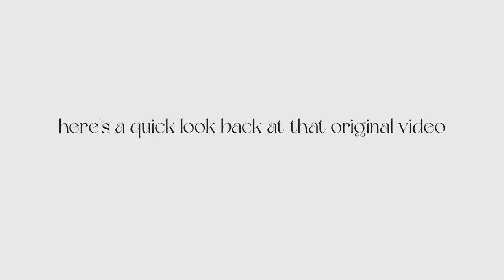i can’t stop spending money…. THE summer clothing haul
pls watch the ads to fund my suffering bank account🫠🫠🫠

kidding! but pls do. WELCOME BACK to another video!! i have been shopping like it's my JOBBBB and I want to share this insane collective haul with y'all!!! literally this includes over a semester's worth of shopping + europe trip shopping prep sO it's a lot to say the least!!

i have items from Zara, H&M, primark, anthropologie, aerie, marshall's, target & urban outfitters!!

LINKS ⚡
Urban outfitters hat (similar)
⚡ Abercrombie:
Exercise dress
Pink dress

⚡ H&M
Beige ribbed top (similar)
Floral ruffle dress
Blue & white long dress
Blue & white short dress (similar)
Blue & white collared shirt (similar)
Navy chiffon top

⚡ Aerie:
Bikini bottoms
Halter cross bikini top
One piece

⚡ Target:
Green top
Cobalt shorts
White ruffle dress
Black ruffle top

⚡ Zara:
Pink dress (similar)
Linen shirt (similar)

if ur in the market for a credit card - I have this one and LOVE it!!! (not spons) u get $$ & I get $$!! win win!!

TIMESTAMPS ⚡
0:00 intro
0:54 urban outfitters
1:17 abercrombie
2:53 h&m
6:01 primark
7:48 anthropologie
8:17 aerie
9:36 marshall's
13:40 target
15:03 zara

FAQ's ⚡
↳ I'm a fourth year at the university of virginia, studying commerce in the mcintire school!

hope y'all enjoy my summer collective haul!! this haul has pieces from zara, h&m, target, primark, and more!!